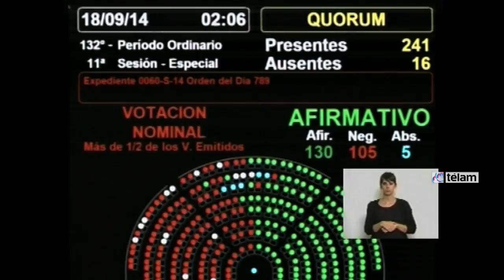Diputados aprobó la reforma de la Ley de Abastecimiento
La Cámara de Diputados convirtió esta madrugada en ley el conjunto de proyectos del Poder Ejecutivo que incluye la actualización de la ley de Abastecimiento, de creación del fuero especializado sobre consumo y de Observatorio de precios, con el fin de proteger a los usuarios de los abusos de posición dominante de las empresas monopólicas.

En una sesión que se extendió por más de catorce horas, el oficialismo impuso su número para aprobar la modificación a la Ley de Abastecimiento por 130 votos contra 105 (y 5 abstenciones), en la que resultó la votación más ajustada por la resistencia que genera esta propuesta en las grandes empresas y en la oposición.

Para aprobar el primero de los textos el kirchnerismo contó con la colaboración de habituales aliados como Frente Cívico de Santiago del Estero, Nuevo Encuentro, PJ La Pampa, Movimiento Solidario Fueguino y de opositores como el sindicalista Omar Plaini y Ramona Puchetta.

El oficialismo ya había marcado su poderío al inicio de la sesión cuando reunió 139 diputados, 10 más de los necesarios para habilitar el debate, que fueron aportados por el oficialismo, sus aliados, y los opositores Plaini, Puchetta y los delasotistas Carlos Caserio y Blanca Rossi.

La discusión fue abierta por la kirchnerista Diana Conti (Frente para la Victoria) y titular de la comisión de Asuntos Constitucionales, quien aseguró que "estas tres leyes contribuyen a cumplir nuestra obligación como Estado y permitir que el Poder Ejecutivo tenga los instrumentos para defender de mejor manera a usuarios y consumidores".

En el cierre del debate, la presidenta del bloque oficialista, Juliana Di Tullio aseguró que la Argentina necesita "un Estado fuerte para generar mas derechos a nuestro pueblo frente a las posiciones dominantes para tener una relación más equitativa entre producción y consumo".

Desde la oposición, presidente del bloque radical, Mario Negri, dijo sobre la Ley de Abastecimiento: “La edulcoraron un poco, sacaron la pena de prisión, pero sigue siendo la vieja Ley de Abastecimiento”, al tiempo que afirmó que “es absolutamente inconstitucional y busca discrecionalidad, pensando que generando temor se puede generar disciplina”.

Por su parte, y por el Frente Renovador, el diputado y dirigente de la Unión Industrial Argentina, Ignacio De Mendiguren, se definió como "desarrollista" y consideró que el Estado "tiene que estar presente pero esa presencia tiene que ser justa, clara y transparente", al fundamentar su rechazo al proyecto de reforma de Ley de Abastecimiento y creación de Observatorio de Precios, aunque dijo que ese bloque respaldará la creación del fuero para usuarios y consumidores.